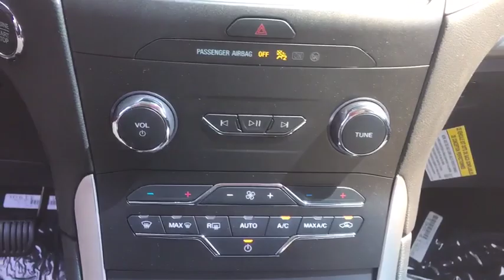2019 Ford Edge Chantilly, Leesburg, Sterling, Manassas, Warrenton, VA C91179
New 2019 Ford Edge available in Chantilly, Virginia at Ted Britt Ford Lincoln. Servicing the Leesburg, Sterling, Manassas, Warrenton, VA area.
2019 Ford Edge SEL FWD - Stock#: C91179 - VIN#: 2FMPK3J98KBC44225